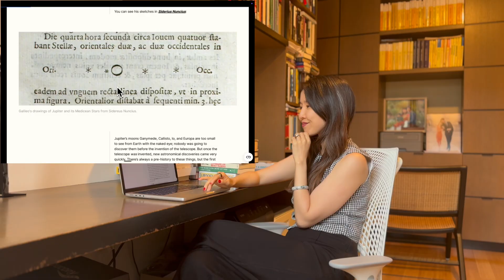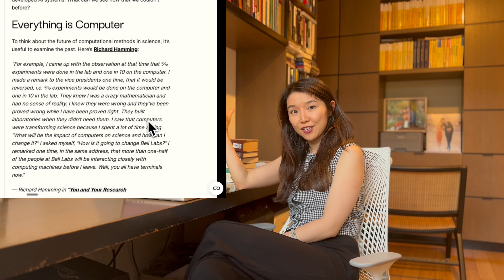$300M for AI Scientist? The ChatGPT Moment for Materials Science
One of ChatGPT's creators just raised $300 million at a $1B+to valuation to build an army of robot scientists. This isn't hype—it's AI's leap from bits to atoms.

In this video, I break down why I invested in Periodic Labs and why their autonomous labs could unlock room-temperature superconductors and materials we've only dreamed of. Led by Liam Fedus (one of the creators of ChatGPT at OpenAI) and Ekin Dogus Cubuk (who led materials science and chemistry at DeepMind), they're solving this fundamental problem: while language models learned from trillions of tokens on the internet, the physical world lacks that data.

They're building robotic labs that run experiments 1000x faster than humans, generating the data needed to train AI for materials discovery. Plus, they're developing AI systems to synthesize decades of existing research to guide what experiments to run next.

We dive into investor Slater Stich's breakdown of why this is the moment for this company—from the talent bringing together creators of attention mechanisms and GPT with world-class chemists, to what it actually takes to build labs that can synthesize thousands of materials per day. This is what happens when AI leaders from OpenAI and DeepMind team up to tackle the physical world. Slater also happens to be my husband but that's not why I'm recommending his blog post, it genuinely is so insightful. As I go on to explain in the video.